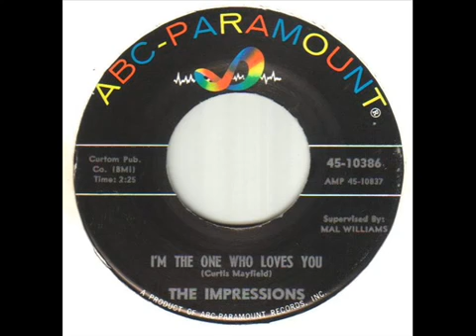The Impressions -- I'm The One Who loves You